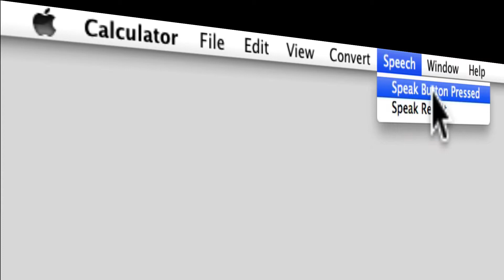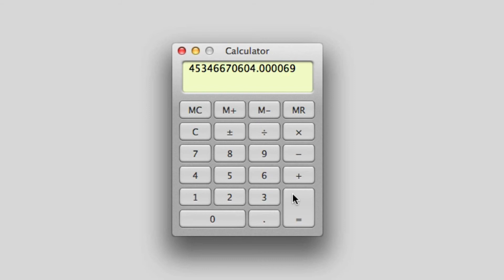How to enable talking calculator in Mac OS X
Name: How to enable talking calculator in Mac OS X
Description: A talking calculator from the stock mac os x calculator

Other places where you can find us